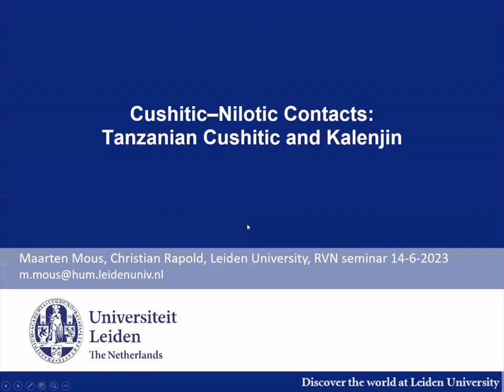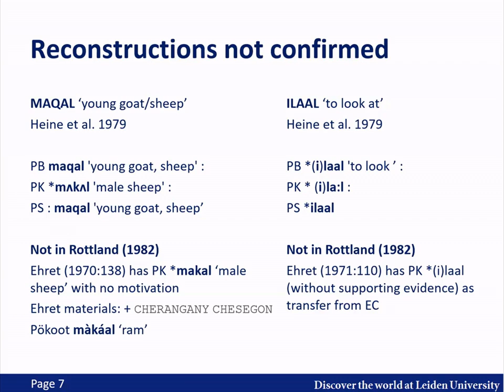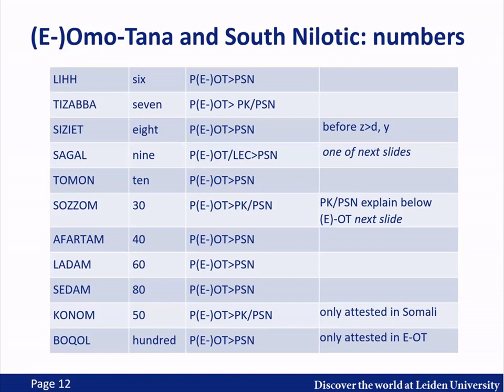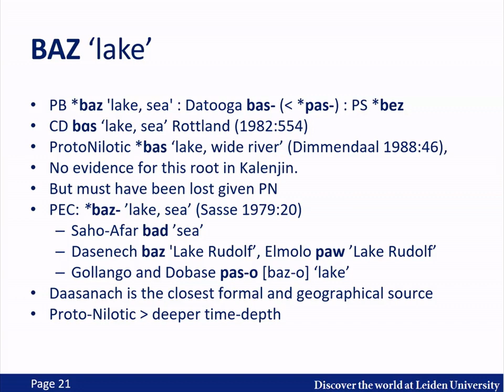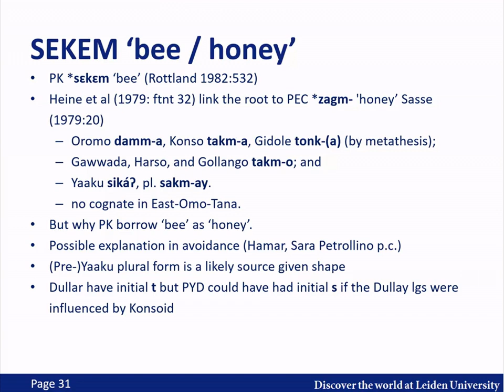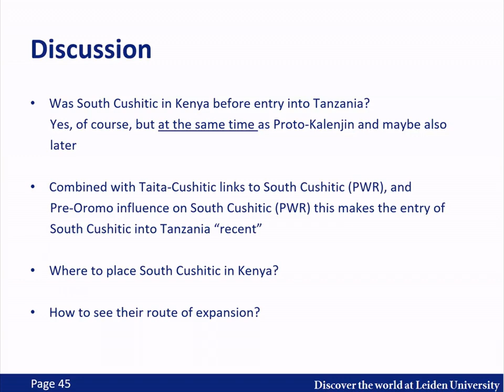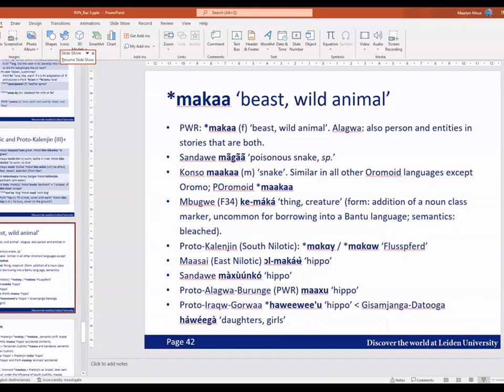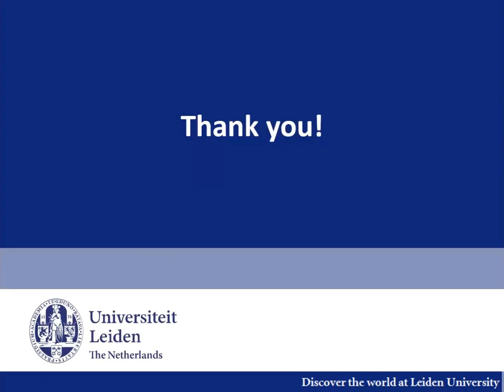RVN Webinar Series - Cushitic–Nilotic Contacts: Tanzanian Cushitic and Kalenjin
How to cite: Mous, Maarten and Christian Rapold. 2023. Cushitic–Nilotic Contacts: Tanzanian Cushitic and Kalenjin. Talk given at the Rift Valley Network Webinar Series. 14/06/2023.

Abstract: Heine, Rottland and Vossen (1979) proposed a Cushitic language termed proto-Baz on the basis of Cushitic loans in South Nilotic. Similar and additional proposals are in Christopher Ehret’s PhD thesis (1971). In a critical review of the evidence in the light of data and reconstructions that have become available since, we argue that (1) there is no compelling evidence that the source must have been a separate language, and (2) the reliable cognates come from a range of Cushitic sources. In the presentation we hone in on Ehret’s proposals of South Cushitic influence on Kalenjin. We show that there is indeed strong evidence for influence of Proto Tanzanian Cushitic (=Proto West-Rift SC) on Proto-Kalenjin, adding more candidate lexical transfers. What does this tell us about the history of these peoples: where and when did the contact happen? Which other earlier languages were contemporary in the area?